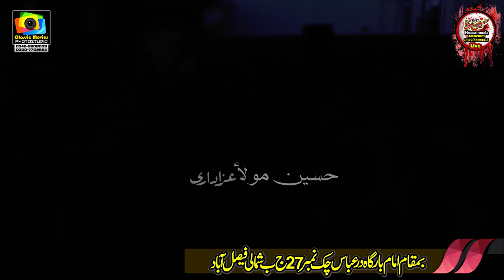Nا Wanj Maqtal Asan Rul Wasoo Janglan Wich Bhan Rwani l Mazhar Abbas Mazhar Bhatti Liyyah l 6 Saf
Noha : Na Wanj Maqtal Asan Rul Wasoo  l
Nohakhawan : Mazhar Abbas Mazhar Bhatti Liyyah
at Imam Bargah Dar e Abbas as 27 Chak Shumali Faisal Abad
Matmi Sangat Muntzair e Imam e Zamana as 27 Chak Faisalabad.
Hussaina Turst 27 Chak Shumali FSD

More Videos Mazhar Abbas Mazhar Bhatti click blow link for watching